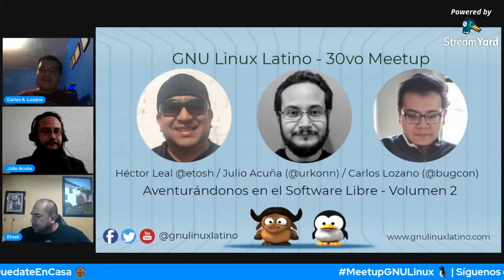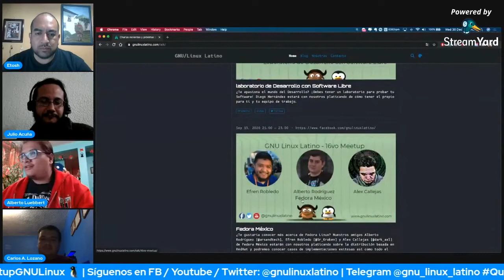Aventurándonos en el Software Libre - 30vo Meetup / Héctor Leal, Julio Acuña y Carlos Augusto Lozano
Tuvimos la 2a parte del especial Aventurándonos en el Software Libre con Héctor Leal Morales, Julio Acuña y Carlos Augusto Lozano para platicar más historías de implementaciones exitosas con Software Libre. Y montón de buenos recuerdos en el Software Libre en México. Además hubo muchos regalitos para los que nos vieron en las casi 4 horas de programa En vivo.